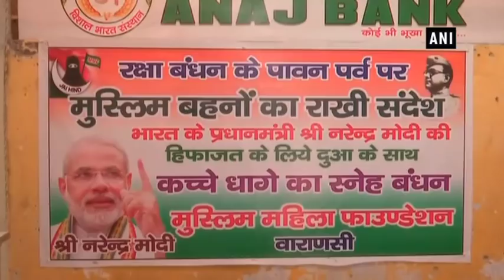Muslim women making rakhis for PM Modi in Varanasi - Uttar Pradesh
Varanasi (UP), Aug 25 (ANI): With just a day left for the festival of Raksha Bandhan, Muslim Women are making rakhis for Prime Minister Narendra Modi on the occasion of Raksha Bandhan which falls on August 26.